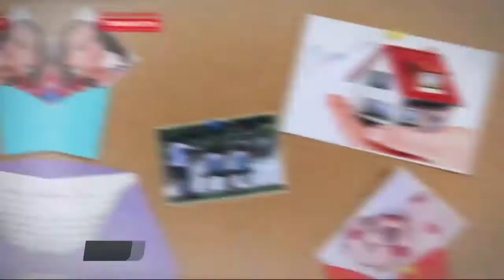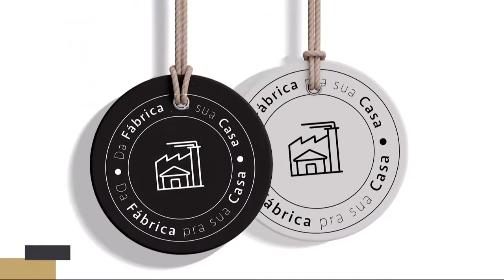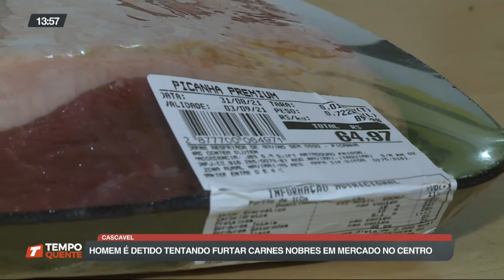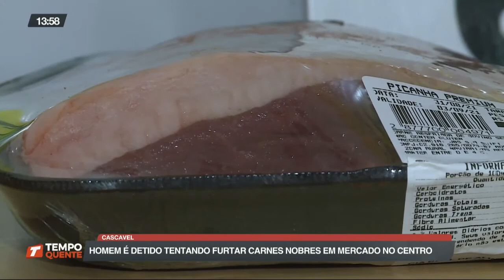01/09 Tempo Quente - Bloco 03